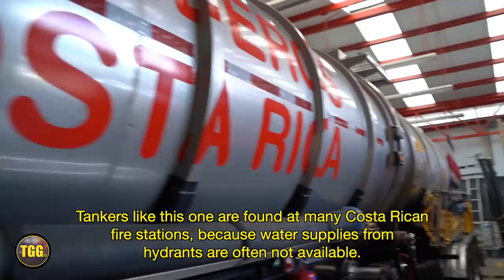*MASSIVE TANKER!!* [Costa Rica] Full Fire Station Responding With Lights & Siren!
This is my first ever video from the beautiful country of Costa Rica! You will see the main fire station in the city of Cartago, which is located about half an hour from the capital city, San José. I stopped by this station during my road trip around the country and, to my delight, the firefighters allowed me to take a look inside their station and check out the awesome vehicles! The station is home to a total of three fire engines of various sizes; a brand new Spartan, an older International/ E-One, and a Freightliner. There's also a Ford F350 brush firefighting vehicle (used in terrain that the big engines cannot access) as well as an extremely large Mercedes Actros tanker truck, which is said to hold over 30,000 liters (8000 gallons) of water! Tanker trucks like this one are very important for the firefighters in Costa Rica, as fire hydrants are not widely available in many places. During my visit to this station, an emergency call was received, for what was said to be a residential structure fire. As more information came in, all frontline vehicles in the station were dispatched to the call and responded together! It appears as though the call was quickly downgraded, however, and I was told that the incident turned out to be minor.

Special thanks to the friendly bomberos (firefighters) of Cartago, Costa Rica!

NOTE: All videos are filmed and owned by myself! - Timur Güner 2022 ©
CAMERA: Sony Alpha 7 III  🎥
LOCATION: Cartago, Cartago Province, Costa Rica 🌎
FILMED: February 2022